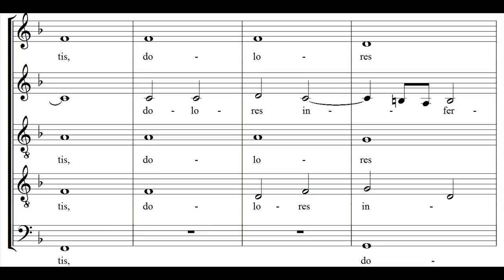Cristobal de Morales - Circumdederunt me - Laudantes Consort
Circumdederunt me gemitus mortis dolores inferni circumdederunt me.
The groanings of death have encircled me: the sorrows of hell have enclosed me.